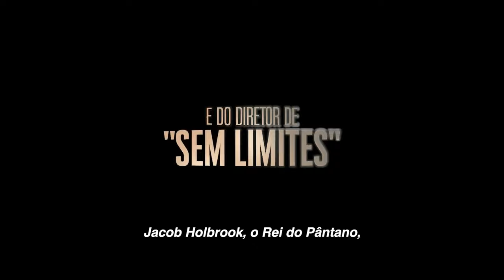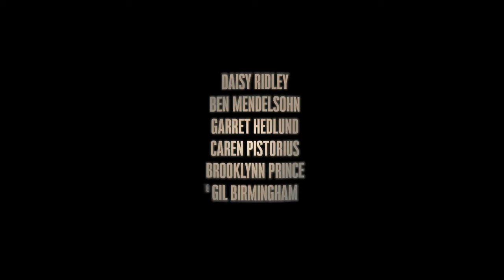A FILHA DO REI DO PÂNTANO | Trailer LEGENDADO Oficial 2023 | DIAMOND FILMS BRASIL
SINOPSE: A Filha do Rei do Pântano é um filme de drama policial dirigido por Neil Burger (Divergente, O Ilusionista) e baseado no romance homônimo de Karen Dionne, lançado em 2017. Na trama, Helena Pelletier (Daisy Ridley) é uma mulher que, aparentemente, leva a vida perfeita: tem um marido amoroso, uma boa casa, duas filhas adoráveis e um ótimo emprego. Porém, ela esconde um segredo inimaginável: ela é fruto de um sequestro. Sua mãe foi raptada por um homem quando ainda era adolescente e mantida em uma cabana no pântano. Vinte anos após ter deixado toda essa história no passado, um crime fará com que Helena saia em uma caçada pelo pai.

ELENCO PRINCIPAL: Daisy Ridley, Ben Mendelsohn, Garrett Hedlund, Caren Pistorius, Brooklynn Prince, Joey Carson, Yanna McIntosh, Gil Birmingham, Joshua Peace